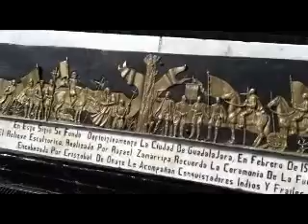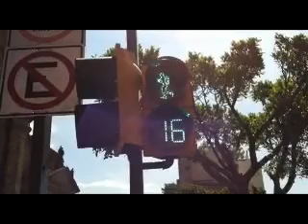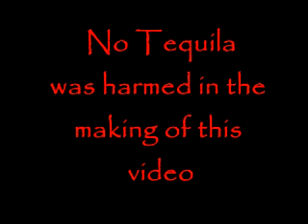TONY & ANNE WILSON "POSTCARD FROM GUADALAJARA"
We were lucky enough to be in Guadalajara on the day of the dead. We had a great time